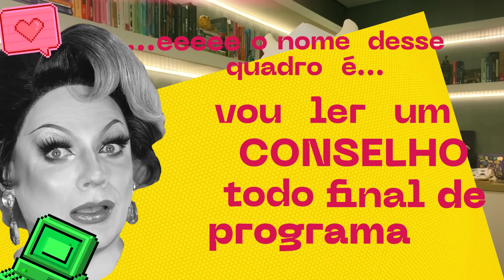Belo x Graciane e o Fim do Amor | Para Tudo - Lorelay Fox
Você já parou para pensar por que nós gostamos de saber sobre casais que deram errado? Neste episódio, eu vou de Gracyanne Barbosa à Oppenheimer e reflito sobre coisas que unem a humanidade. Também leio 10 frases famosas de livros marcantes da história.